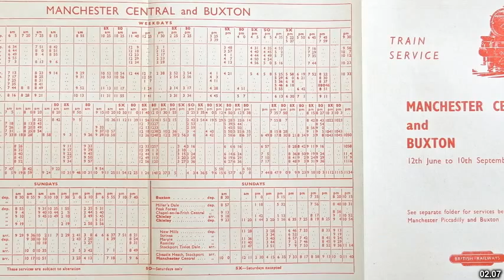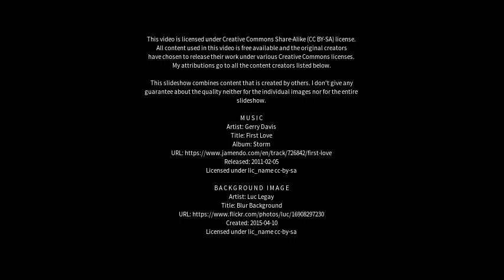Best places to visit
Best places to visit - Buxton (Australia) Best places to visit - Slideshows from all over the world - City trips, nature pictures, etc.